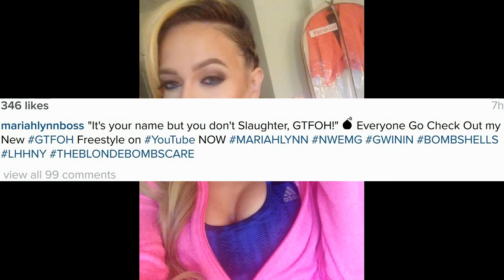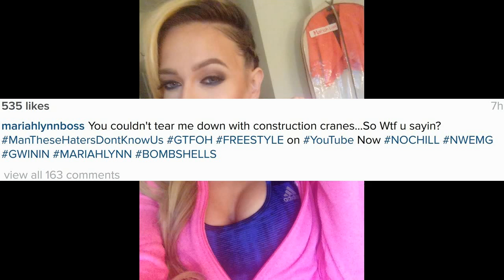MariahLynn releases diss record to Moneice Slaughter! GTFOH Freestyle! lhhny Season 6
Mariah Lynn releases diss record to Moneice Slaughter! GTFOH Freestyle! - Love & Hip Hop New York Season 6

I love Mariah Lynn, But I can't fully stand behind a song that slanders, bashes, negatively judges or critiques the great Moniece Slaughter AKA Kali. - Mariah is still that chick though!